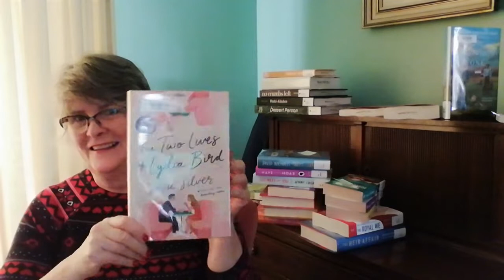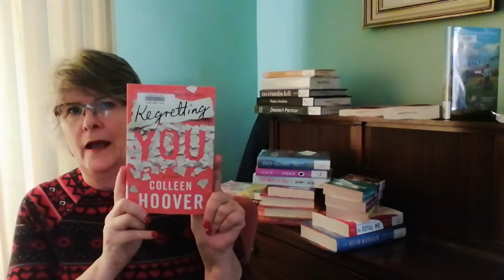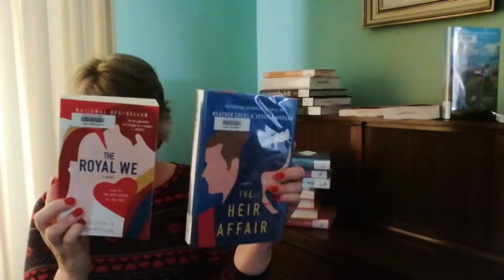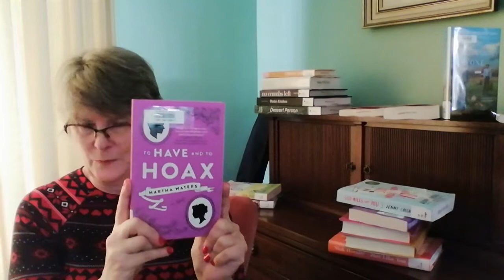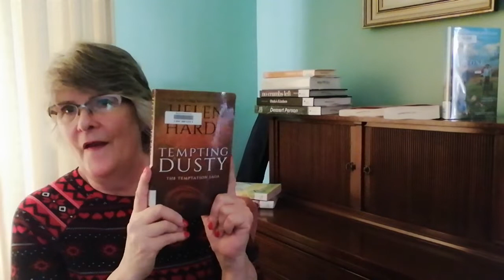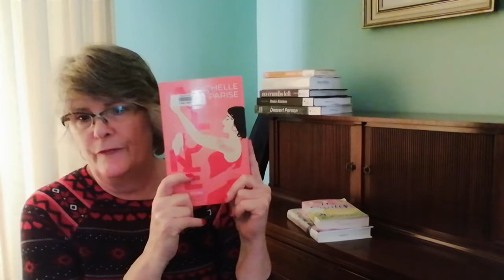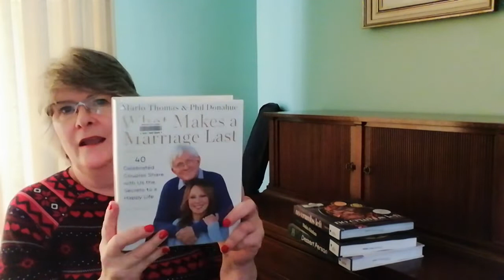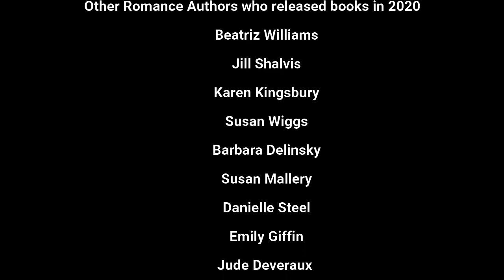Love in the Time of Corona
Lindsay explores acclaimed new books received in 2020 that many have yet to discover. This vlog theme relates to Romance.